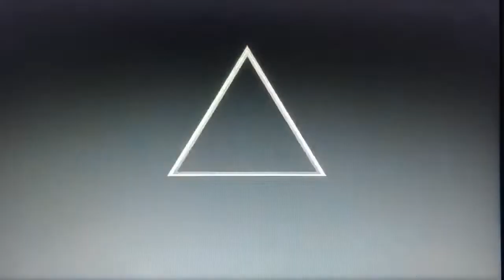Nayib Bukele juramenta con los policías a dar la vida por el pueblo salvadoreño